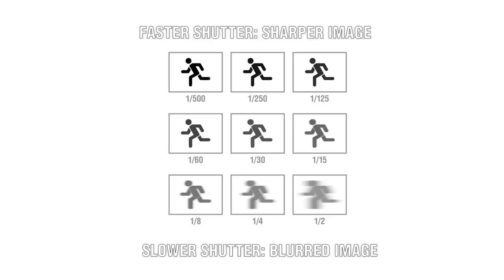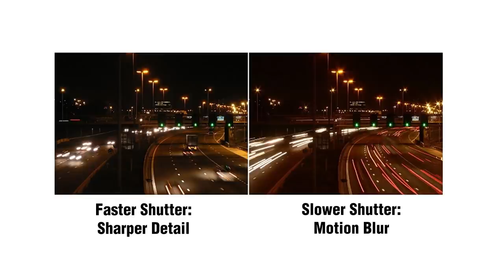Movie Karate: The Fiction of Fighting | ART OF ONE DOJO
Why aren't movie fight scenes ever realistic?  In this episode we'll reveal the lies of movie martial arts and expose the cinematic tricks that take what would be a mediocre or lame fight scene, into an memorable sequence of our favorite films.